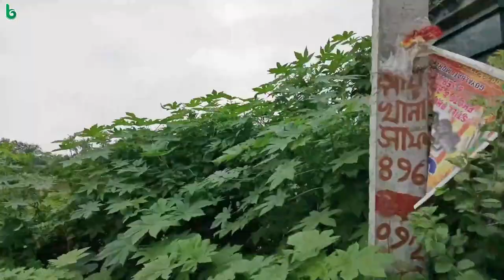ଅଜା ନାତି କଥା | ଓଡିଆ ଗପ | aja nati katha | odia sahitya | odia story | odia gapa | shruti sahitya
ଅଜା ନାତି କଥା
ଫକୀର ମୋହନ ସେନାପତି , ଲେଖକ
ଶ୍ରୁତି ସାହିତ୍ୟ
ଓଡ଼ିଆ ସାହିତ୍ୟ
ଓଡ଼ିଆ ଗପ
ଓଡିଆ ଗପ
ଓଡିଆ କାହାଣୀ
ଓଡିଆ କବିତା
ଗପ
ପିଲାଙ୍କ ଗପ

aja nati katha
fakir mohan senapati , writer
harihar tripathy , voice
shruti sahitya
odia sahitya
odia gapa
odia kabita
odia kahani
story
odia story
oriya story
odia gapa
oriya gapa
true story

bedtime story
moral story
short story
new story
story time
bedtime moral story
latest story
short stories
my story
story odia
odia stories
odia story book
odia

manoj das
sachidananda routray
debaprasad dash
ajay swain
chandrasekhar rath
pradosh mishra
shantanu acharya
santanu acharya
mrunal
bibhuti patnaik
prativa ray
durga pattnayak
bhupen mohapatra
bhalakatha
debabrata madanray
lakshminarayan mohanty
gobind tripathy
narayan mishra